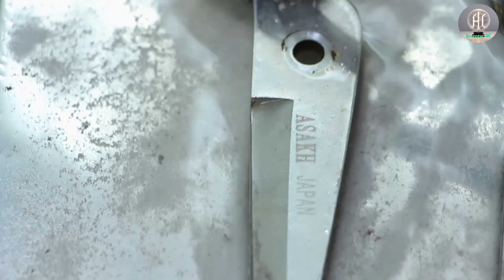Reviving Dull Scissors: Creative Makeover with Everyday Items! ✂️🌟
Hello everyone, today I'm sharing a miraculous story of resurrecting a dull pair of scissors into an unexpectedly sharp tool. Previously, my scissors couldn't cut paper or plastic bags anymore, but with creativity and simple everyday items, I turned them into a masterpiece. Join me on this unique journey and discover the creative secrets that you can apply to your daily life. 🌟✂️ CreativeLife SuperScissors Innovation"